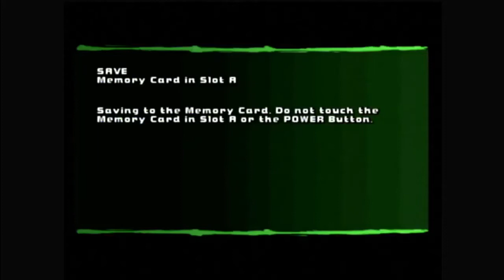Teenage Mutant Ninja Turtles Arcade (Battle Nexus Version)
In "Teenage Mutant Ninja Turtles 2: Battle Nexus", it includes the first arcade game as an extra, after meeting certain conditions! It's the Turtle's introduction to the their beloved beat 'em up style! I loved all the references to the classic cartoon, including Bebop and Rocksteady bumping into each other like in their first fight with the Turtles, the Technodrome's Transport Module makes two appearances in the game, and even Shredder clones himself in his boss battle, like he did in his first fight with Splinter!

The only things I don't like about the Battle Nexus version of this game, are that didn't include the original voices and soundtrack which is a let down. This version includes an entirely new soundtrack which only consists of 5 songs, 1 level theme, 1 boss theme, the game over theme, the insert coin and continue themes are the same, and the victory and cutscene themes are the same, and while they're catchy on their own, they don't come close to how amazing the original soundtrack is. This soundtrack doesn't have the energy and epic feel the original had.

Despite that disappointing aspect, it matches the original arcade release 100%, and that alone makes this version one of the best!

Notes: If you're wondering about the mostly unintentional times I insert a coin, it's because I accidentally press it, while I do Leonardo's 1-Hit kill move, sorry!